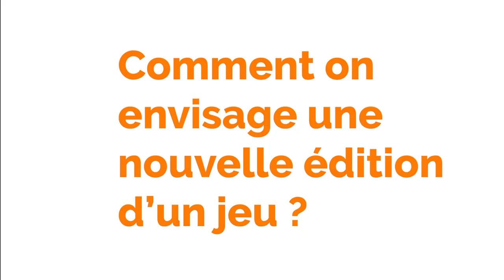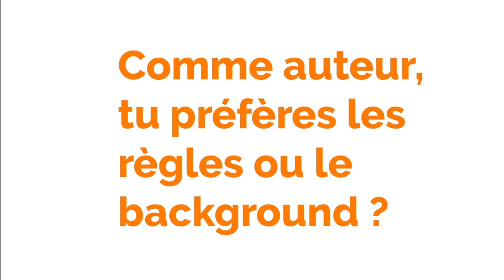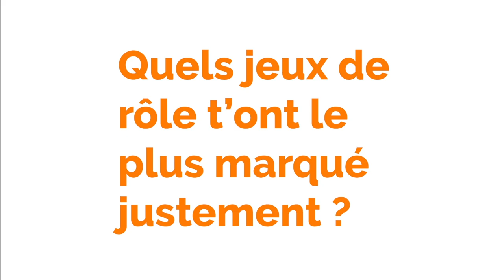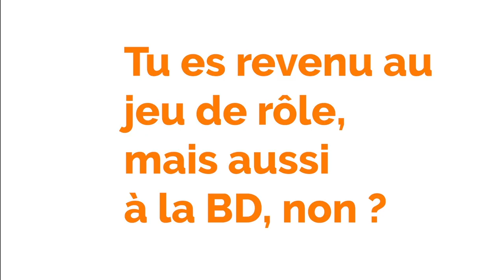Interview Julien Blondel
Interview enregistrée au Festival International des Jeux de Cannes.

Julien Blondel est auteur de jeu de rôle, de BD, de jeux vidéo et plus encore !

Interview et montage : Damien Coltice
Réalisation : Olivier Biollot